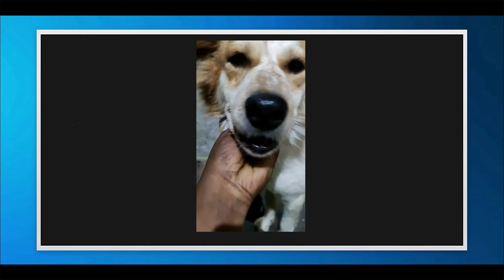25,000 Subscribers - Thank You All!